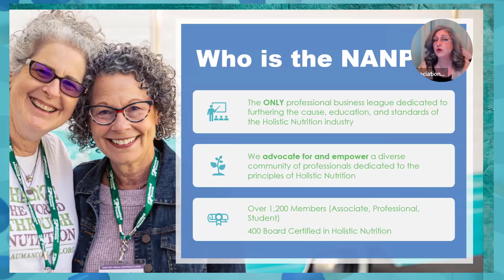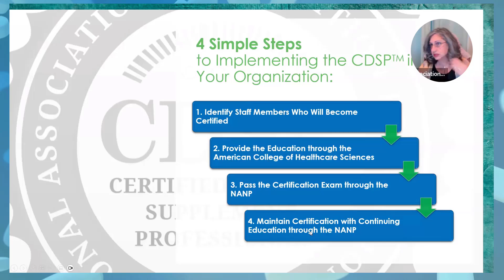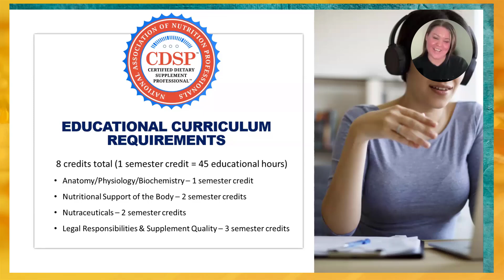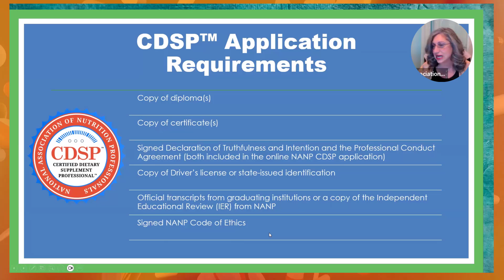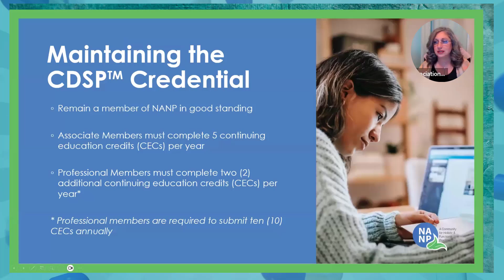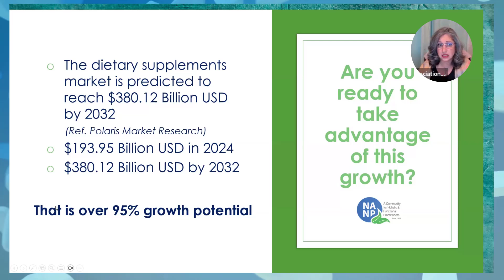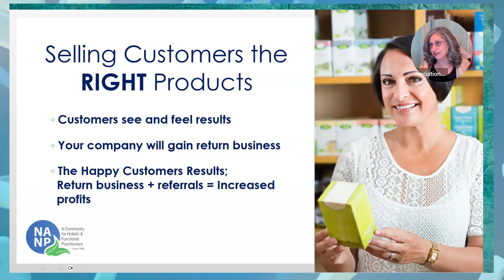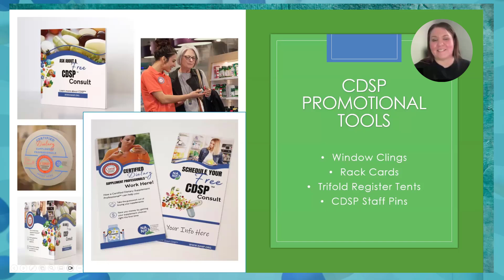Professional CDSP Certification : The Key to Better Dietary Supplement Management in Pharmacies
Earn your Professional CDSP (Certified Dietary Supplement Professional) Certification to excel in dietary supplement management for pharmacies. This specialized certification enhances your expertise in selecting, recommending, and managing dietary supplements, ensuring customer safety and product quality. Gain in-depth knowledge of regulations, efficacy, and potential interactions, empowering you to offer trusted advice to clients. Boost your pharmacy's credibility with this industry-recognized credential, positioning yourself as a leader in supplement management. Whether you're a pharmacist or pharmacy technician, the CDSP Certification equips you with the skills to meet growing consumer demand for natural health solutions. Start your journey to better dietary supplement management today!

In this video, Heather Haro and Nicole from the National Association of Nutritional Professionals (NANP) discuss the Certified Dietary Supplement Professional (CDSP) certification and how it can benefit pharmacy teams.

Learn about the 40 hours of education included in the certification, which covers essential topics like anatomy, physiology, and the legal responsibilities of selling dietary supplements. With the dietary supplement market expected to reach $380 billion by 2032, having a CDSP on your team can help build customer trust, improve service quality, and boost sales.

The NANP also offers marketing materials and resources to help pharmacies promote this important certification. Don't miss out on this valuable information that can enhance your pharmacy's success!

👉 Watch now to find out how the CDSP certification can make a difference!